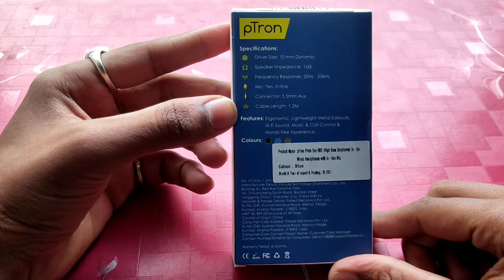Best Gaming Earphones 💥 Ptron Pride Evo Unboxing And Review | Best Earphones under 200 ? Earphones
Hello Dosto 🤟 Kya Aap Log Ek Best Gaming Earphones under 200 Ya Best wired earphones under 300 Dhundh Rahe Hai, Apne leya Jiske Saath Aap Aachi gaming🤩 krske Then Aap Bilkul Hi Sahi Jagha Pr Aa Gye Ho Because Aaj  Es video Me Aapko Baatao Ga Best Earphones for bgmi ya Best Earphones for pubglite 💥. So Agar Aap Chate Hain Ek best Wired Earphones lene Ke Leya To Video Ko End Tk Dekhne.

QuRieS oF ThE ViDeO

gaming earphone for pubg
gaming earphones for bgmi
gaming earphones for free fire
best earphones for bgmi
best earphones for bgmi under 200
best earphones for bgmi under 300
best wired eaephones for bgmi
wired earphones under 300
wired eaephones under 200